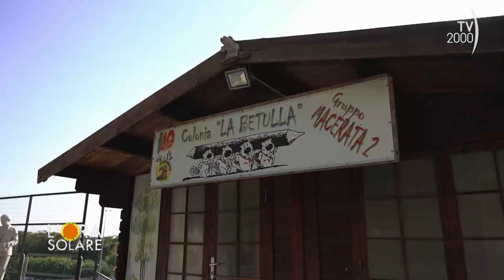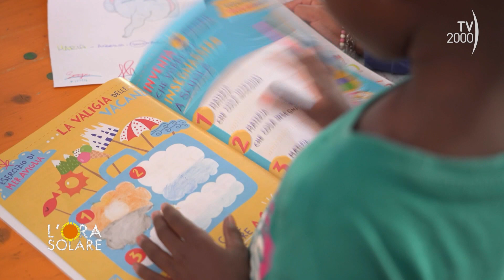L'Ora Solare - Macerata oratorio dei Salesiani per il Sociale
L’oratorio di Macerata gestito dai Salesiani per il Sociale, un porto sicuro per tanti bambini e ragazzi.